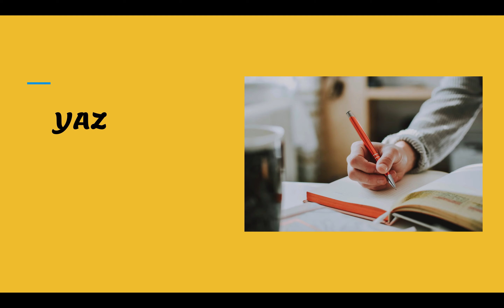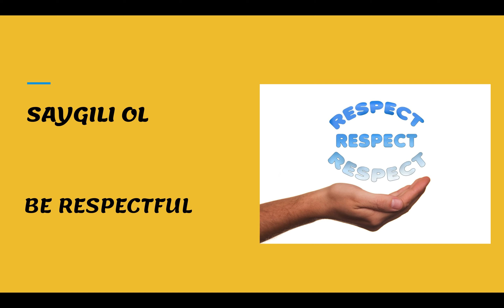ONLINE CLASSROOM LANGUAGE IN TURKISH AND ENGLISH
Some common virtual classroom languages here.